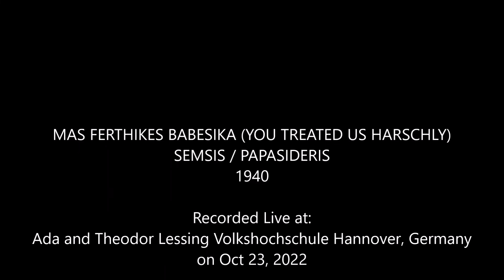ΜΑΣ ΦΕΡΘΗΚΕΣ ΜΠΑΜΠΕΣΙΚΑ / MAS FERTHIKES BABESIKA (YOU TREATED US HARSHLY)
Το τραγούδι γράφτηκε από τους Σεμσή και Παπασιδέρη το 1940.
Ζωντανή ηχογράφηση από τη συναυλία με θέμα "Το ΟΧΙ στο ρεμπέτικο" στο Αννόβερο της Γερμανίας με τους:
Σταύρο Σαραντίδη (φωνή, κιθάρα)
Αχιλλέα Αναστασιάδη (μπουζούκι, φωνή)
Πασχάλη Κιούπκιολη (μπουζούκι)

The song was written by Semsis and Papasideris in 1940.
Recorded Live in Hannover, Germany, at the VHS, from the concert "The OCHI in rembetiko," commemorating the Greek National Holiday "OCHI"-Day, or OXI Day (28 Oct. 1940).
Stavros Sarantidis (vocals, guitar)
Achilleas Anastasiadis (bouzouki, vocals)
Paschalis Kioupkiolis (bouzouki)